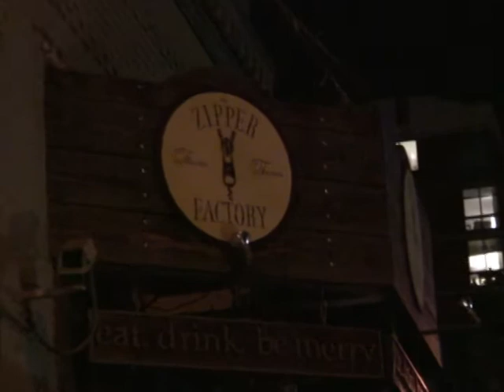Sweet Soubrette with Cirkestra - Complete Episode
Performed by Sweet Soubrette live on Midnight Ukulele Disco